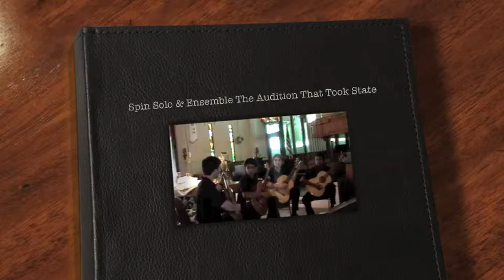Spin Solo & Ensemble The Audition That Took State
LVGQ / LVA Sophomore guitar quartet plays Andrew York's Spin in the Nevada State Solo & Ensemble final audition that won them the final round for the title of state champs.